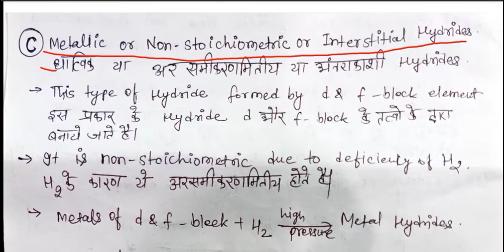Hydrogen 13 l Dihydrogen l Class 11 Chemistry l NEET l JEE l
In this lecture we have discussed about Hydrogen Chapter of class 11 Chemistry, introduction

Search- Blackboardedu